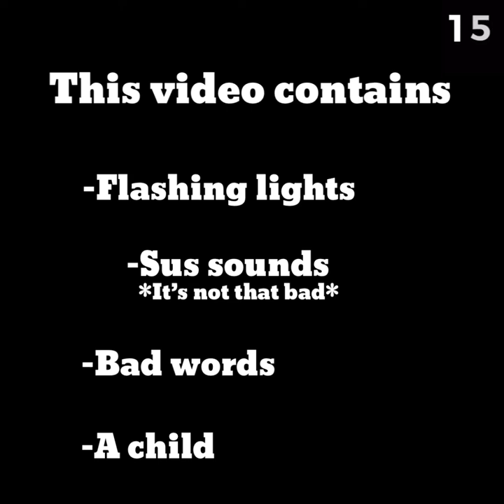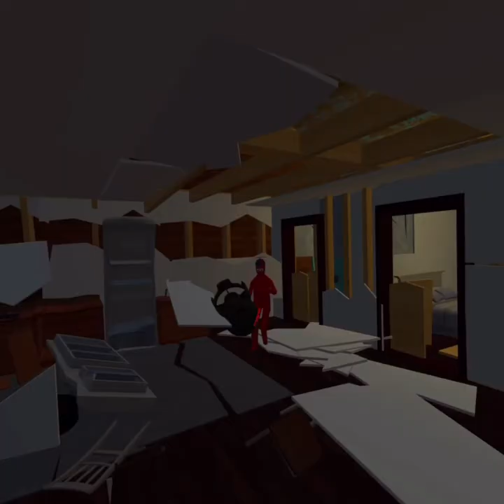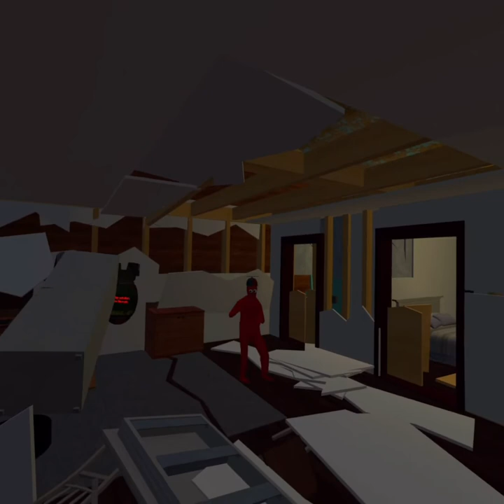Home Destruction￼ 101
Why was this created￼, Just because Why not￼￼

Music In video: Home Depot￼ Theme￼, Friends opening￼ Theme￼